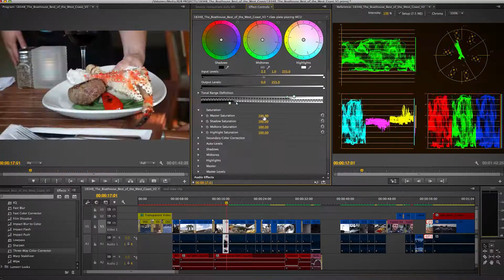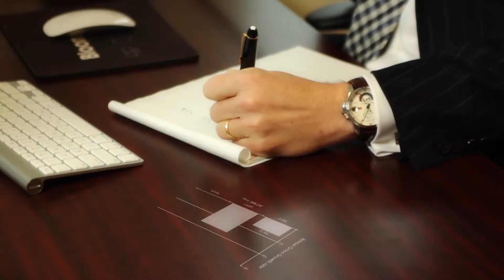VidWrx: Video Production Simplified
VidWrx provides scalable video production services to marketers and agencies anywhere in North America, in just 14 days. Our sizzle reel compiles montages and behind-the-scene peeks from some of our best work till date. and see how we can transform your creative concepts into high-quality videos within 14 days.